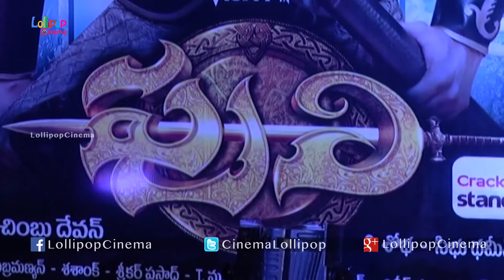Puli Telugu Movie Audio Release | Vijay | Shruti Haasan | Sridevi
Puli Movie Telugu Audio Release | Vijay | Shruti Haasan | Sridevi .

Puli Movie Telugu Audio Release event held at Hyderabad. Music Director Devi Sri Prasad, Lyricist Ramajogayya Sastry, Presenter Shobha Rani, Koratala Siva, Dil Raju, C Kalyan, BA Raju, T Prasanna Kumar and Anchor Chitralekha were present for the event.